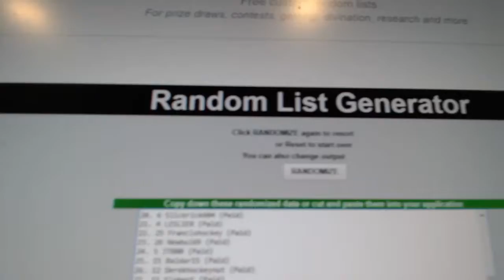Team Randoms - C&C GB #7608